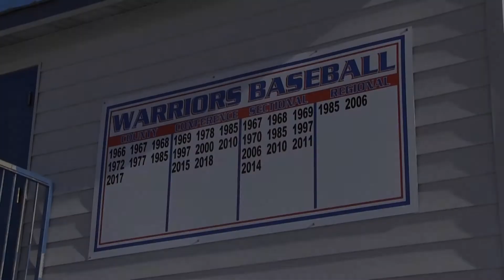Whiteland Baseball Preps for 2021 Season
Hear from coaches and players about the preparation for the upcoming spring.

Credits: Nicholas Garry, Lucas Williams, and Julian Prescott